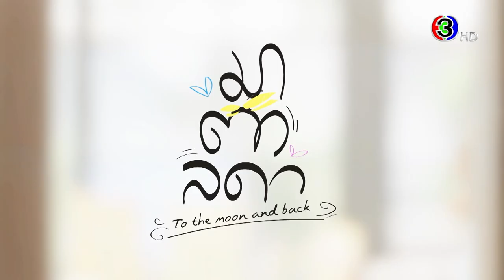มาตาลดา ส่งพลังบวกติด Trend Twitter อันดับ 1 | 3Plus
มาตาลดา ส่งพลังบวกติด Trend Twitter อันดับ 1 พาเรตติ้งพุ่งแบบปัง ๆ 🎉 แถมดูแล้วยิ้ม ดีต่อใจมากมายด้วยนะ☺️

วันจันทร์-อังคาร เวลา 20.30 น.